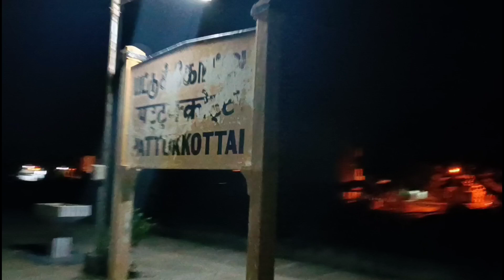😳 12 வருடங்களுக்கு பிறகு முதல் எக்ஸ்பிரஸ் ரயில் | திருவாரூர் காரைக்குடி ரயில் பாதையில்!!!!!! 🥺🥺🥺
AFTER 12 YEARS FIRST EXPRESS TRAIN THROUGH KARAIKKUDI THIRUVARUR SECTION 🥰